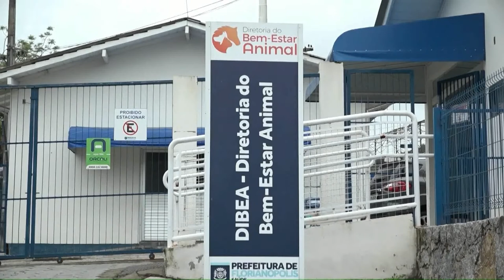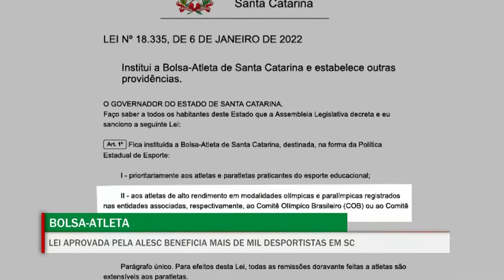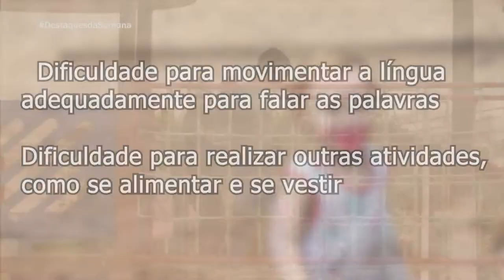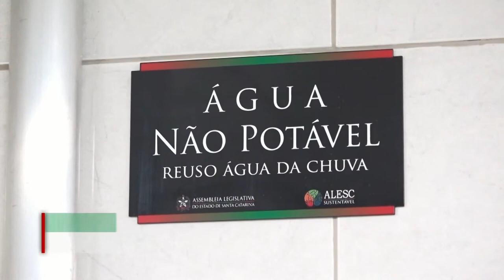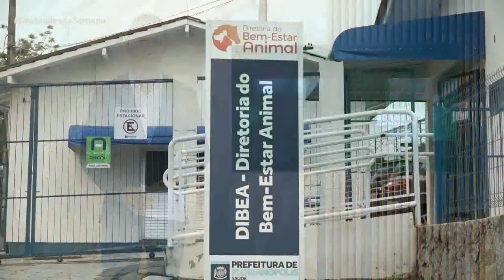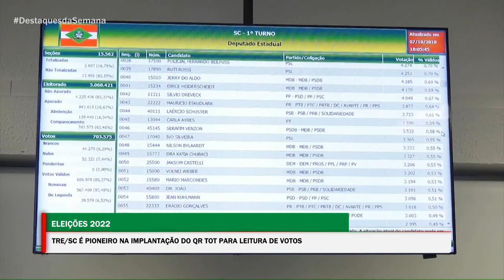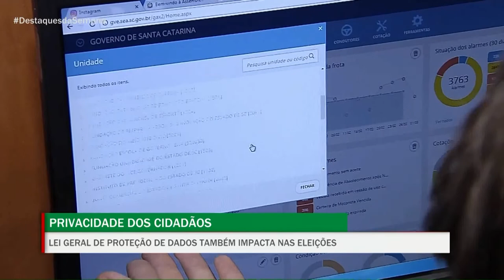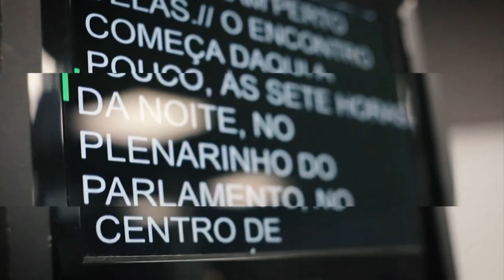Destaques da Semana - 09/09/22